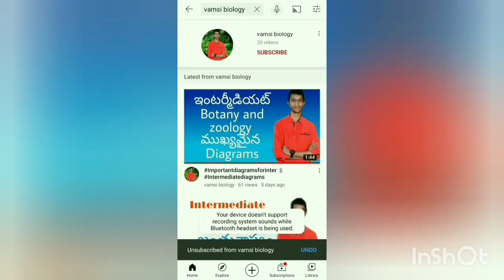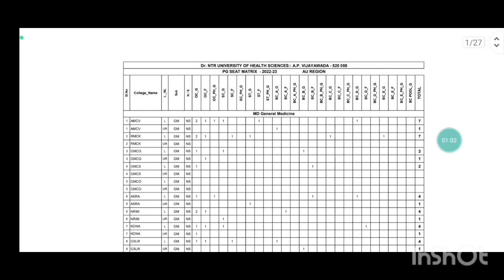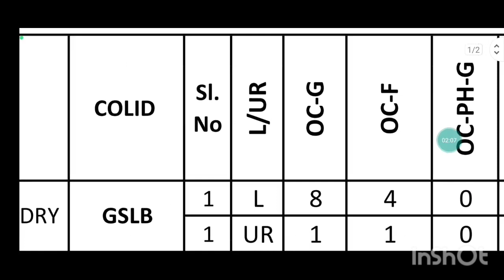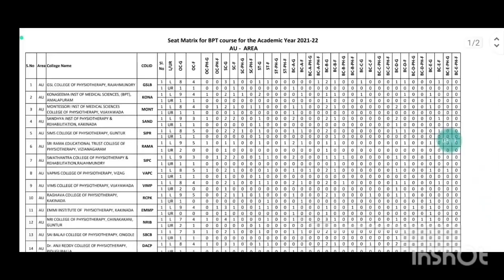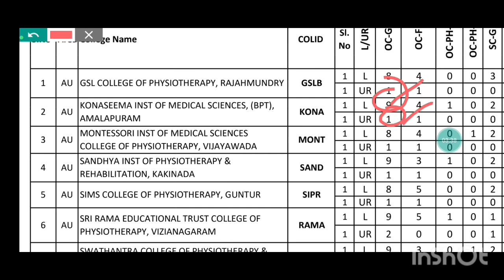DR YSR UNIVERSITY 2023 Seat matrix explanation | DR NTR UNIVERSITY 2023